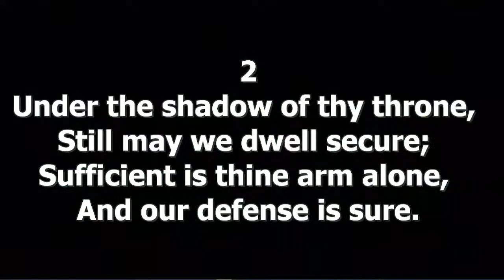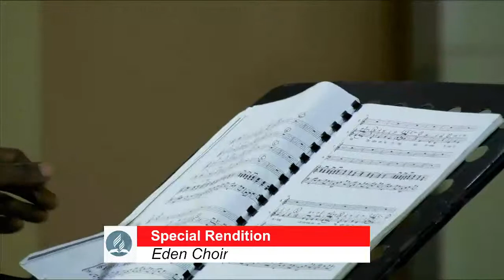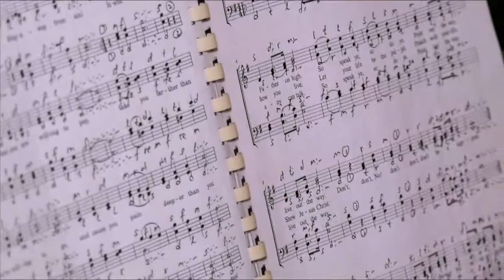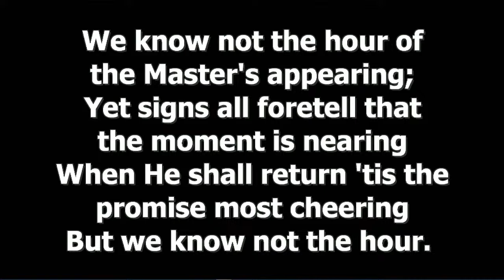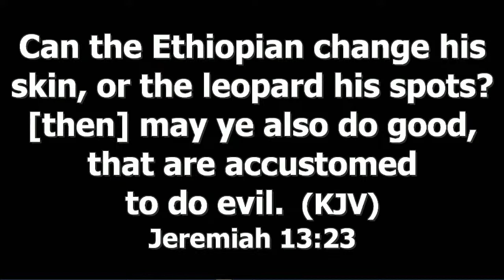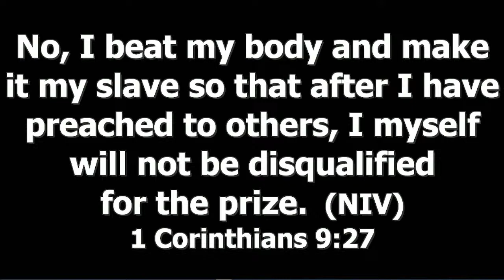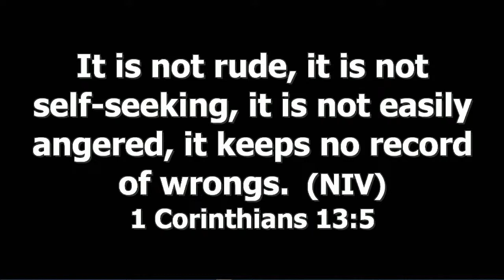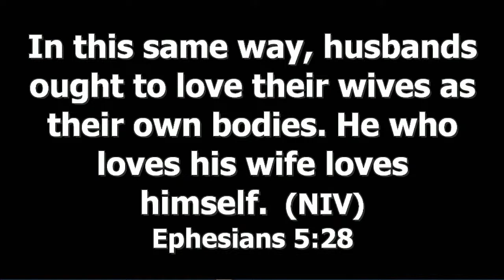Earth's Final Moments Bible Series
FOR BETTER, FOR WORST

DAY 12